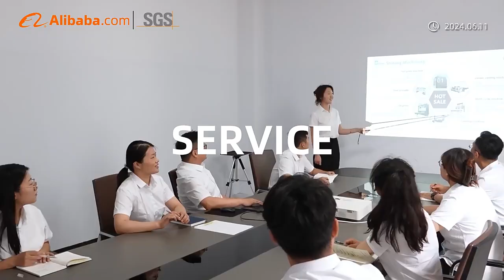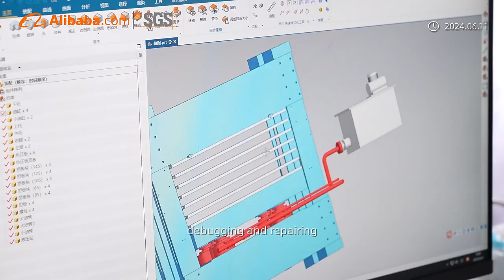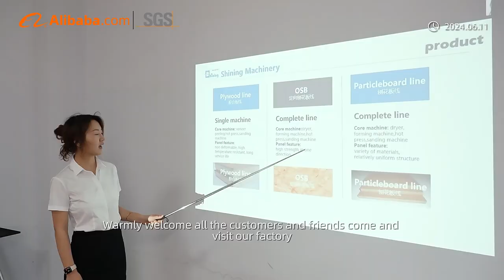2024 Shining machinery factory profile 工厂视频介绍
2024 Shining machinery factory profile 工厂视频介绍,professinal in plywood ,OSB ,Particleboard ,MDF ,Blockboard ,Bamboo plywood  production machinery